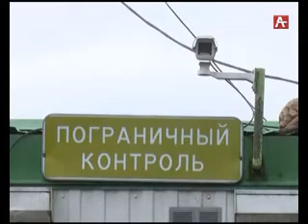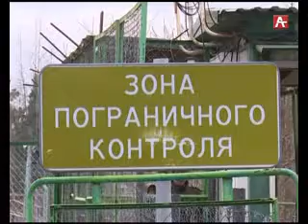Иаркуп Егры аҳəааҟны агəаҭарҭа аушьҭырҭатə ҭыҧқəа ҩба 06 03 2017